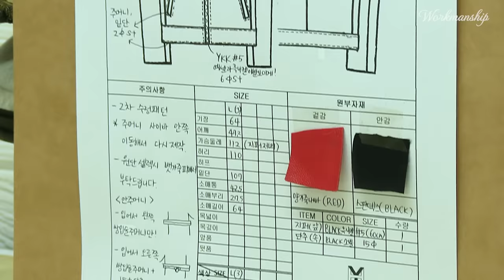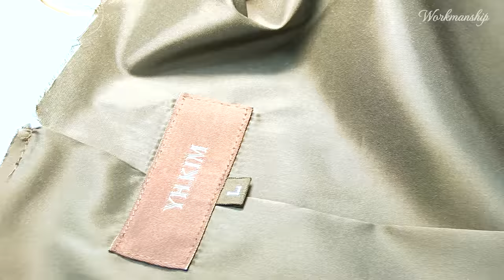Process of Making Leather Jacket from 5 Sheepskins. Korean Leather Artisan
Jacket in Video: YH.KIM
서울특별시 중구 명동8가길 47 (충무로2가) 동양빌딩 2층

At "YH.KIM", a sheep leather specialty store located in Myeong-dong, Seoul, South Korea,
We carefully manufacture everything from materials to parts.

韓国ソウル明洞に位置する羊革専門店“YH.KIM”では、素材から部品まで一つ一つこだわりを持ってお作り致します。

명품 퀄리티의 가죽자켓을 만드는 과정.
한국 명동에서 가죽 의류 제작부터 판매까지. YH.KIM
Process of Making Sheep Skin Jacket For Stylish Guys